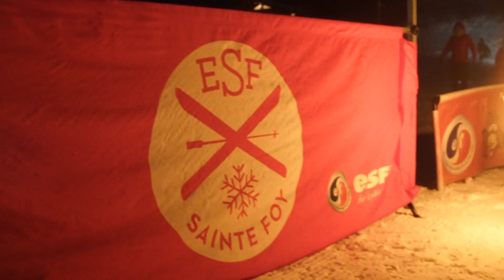Montée de Ste Foy by ESF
La journée du Ski de Randonnée organisée en janvier par l'ESF de Sainte Foy en Tarentaise. En journée, tests de matériel, animations gratuites et sorties de ski de randonnée par petits groupes encadrés par un moniteur ESF. En soirée, la mythique Nocturne avant une soirée festive au bar du restaurant le Monal.